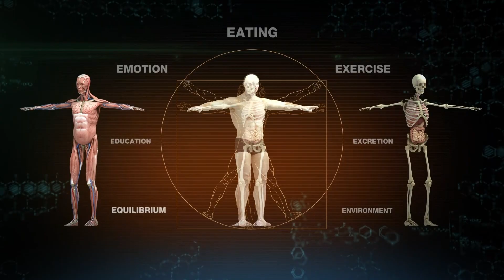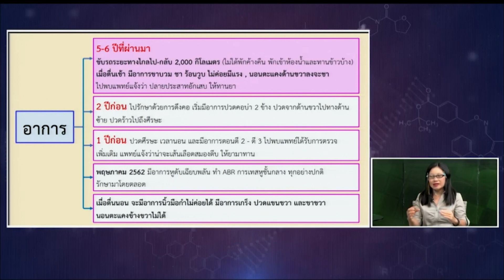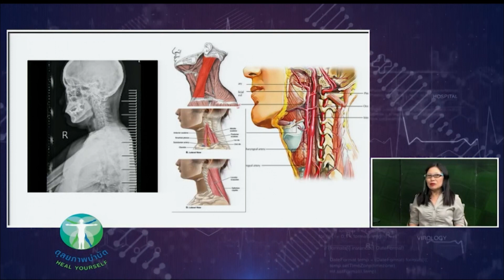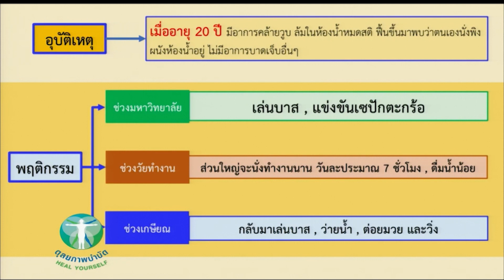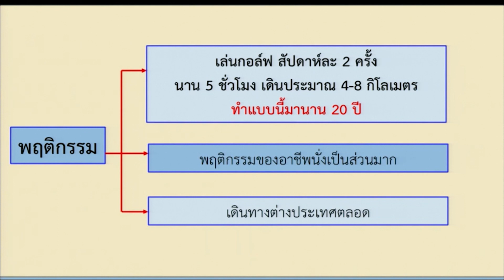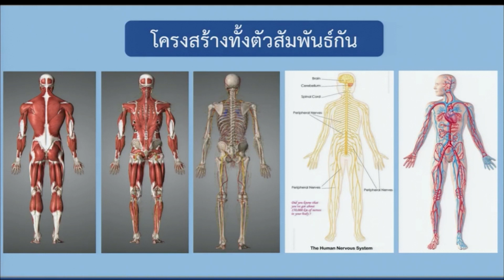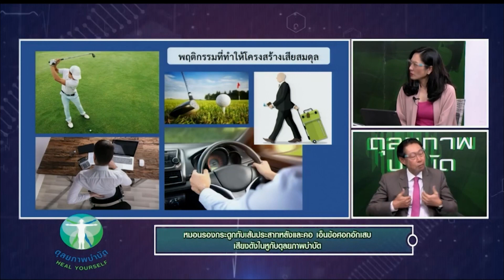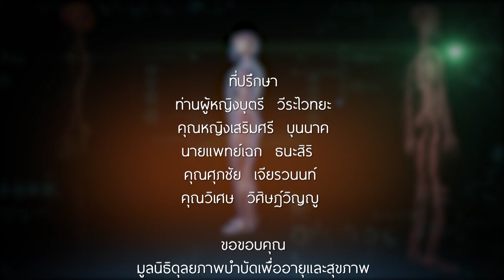เสียงดังในหู หูอื้อ เวียนศีรษะบ้านหมุน กับเทคนิคการดูแลตนเองตามหลักดุลยภาพบำบัด⎜26.02.66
เสียงดังในหู หูอื้อ เวียนศีรษะบ้านหมุน กับเทคนิคการดูแลตนเองตามหลักดุลยภาพบำบัด

วิทยากรดำเนินรายการ
∙พ.อ.หญิง ผศ.ดร.พญ.ดังใจ สุวรรณกิตติ

∙ธัชชา  สุขศรีวงศ์

ติดตามรับชม รายการดุลยภาพบำบัด เวลา 21:00 - 22:00 น.
ทางสถานีโทรทัศน์ TNN 2